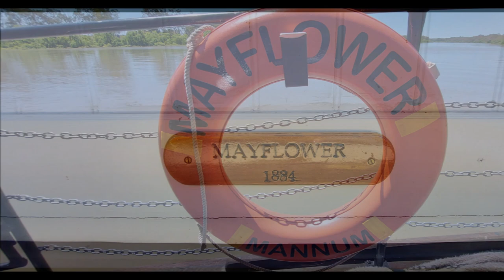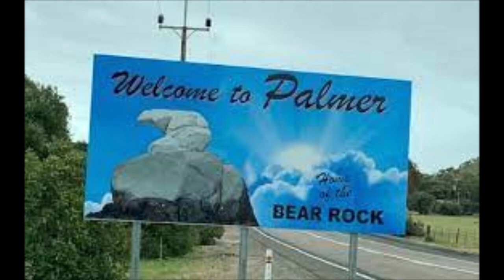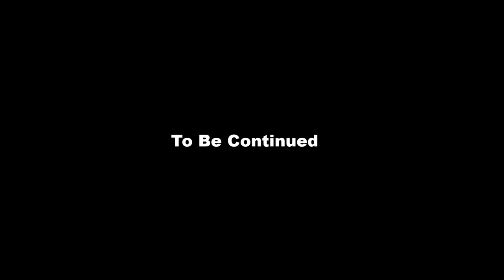Roads Less Travelled Miles Of Smiles Part 22 All Aboard !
Part 22 of our series Roads Less Travelled Miles Of Smiles travelling South Australia on two Harley Davidson's a Fat Boy Lo and Heritage Classic ,tonight  we board the mighty Mayflower on the  Murray River at Mannum South Australia , and cruise the Murray and then head towards the National Motor Museum  in Birdwood South Australia .